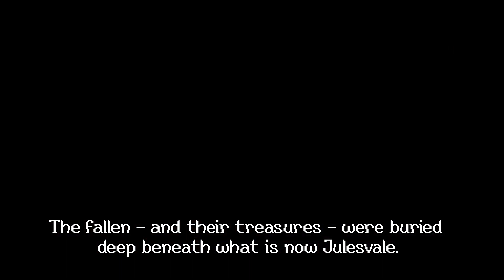Dungeons of Aether - Story Trailer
Learn the ancient history of the world of Aether... and uncover the mystery behind the darkness that threatens its peoples today.

Uncover the mysteries of the Julesvale Caverns in Dungeons of Aether, a turn-based dungeon crawler set in the Rivals of Aether universe. Control four new heroes as they brave the sprawling caverns beneath the steampunk town of Julesvale in Story Mode, or test your mettle in the grueling Challenge Dungeons.